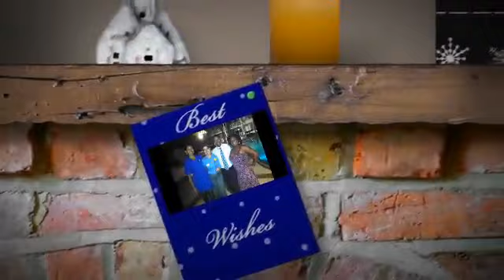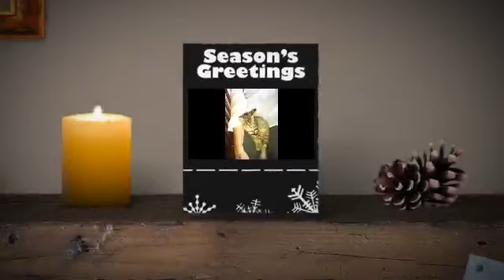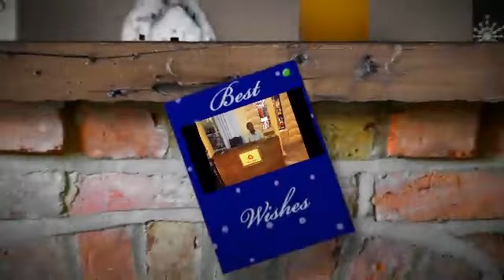Happy Holidays at Sandals Royal Hicacos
Snapshots from our most recent trip to Sandals in Varadero, Cuba just prior to Christmas 2011. Photos are mostly of the staff, and of a kitten at the beach grill.